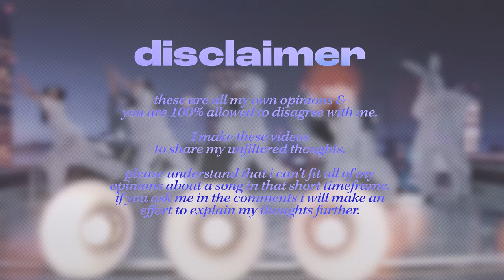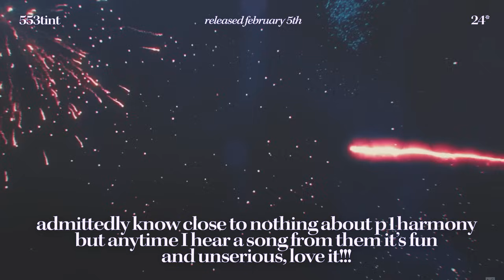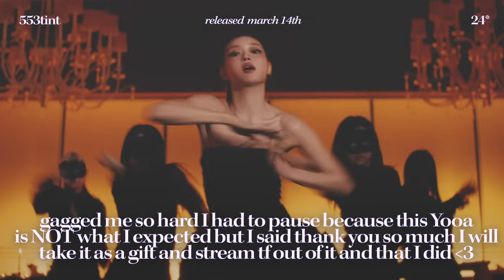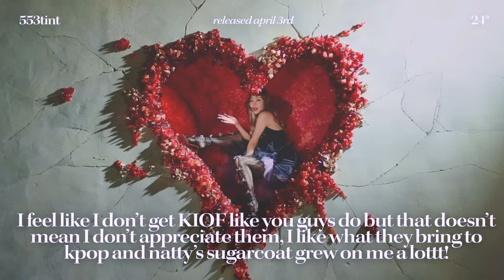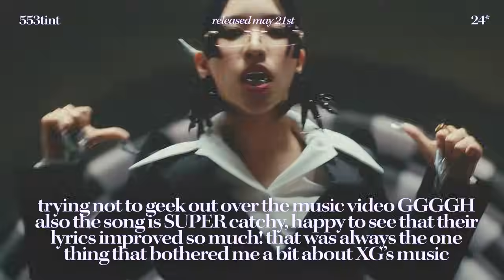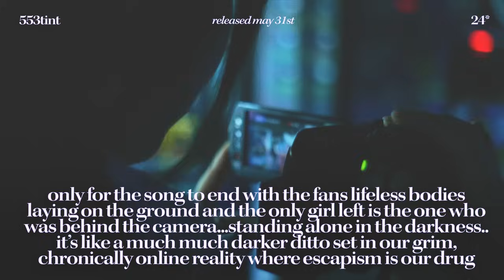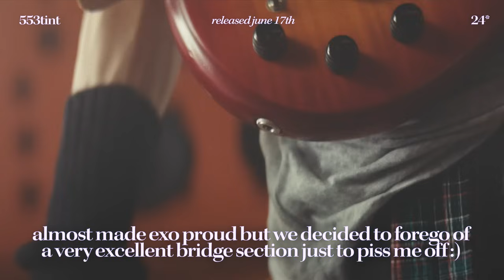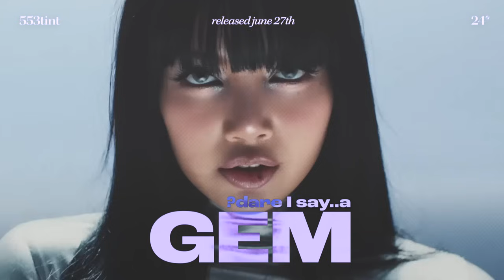kpop GEMS and FLOPS of 2024 (so far..)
just when I was starting to lose hope ...kpop is BACK!

⭒ timestamps for the tiktok brains
0:00 instagram 553tint
0:52 January (ITZY, SF9, OnlyOneOf, NMIXX, Sistar19, (G)I-DLE)
4:26 February (P1Harmony, BIBI, LeSserafim, TWICE, Taeyong)
7:45 March (Chungha, Wendy, YooA, The Boyz, Young Posse, ILLIT, NCT Dream
11:55 April (Babymonster, TXT, KissOfLife, Loossemble, Seventeen, IVE)
15:58 May (tripleS, aespa, XG, Soojin, NewJeans, RM, Yves, Ateez, ARTMS)
23:25 June (WayV, DPR Ian, Everglow, Sunmi, Nayeon, RIIZE, NewJeans, Red Velvet, CHUU, KEY, LISA)

✧ intro/outro:
newjeans - supernatural
yung bae, vantage - missin u bby
yaego - midnight riot

red velvet cosmic mv riize boom boom bass mv nayeon abcd mv xg woke up mv kiss of life sticky mv new jeans right now aespa live aespa armageddon mv red velvet cosmic Newjeans how sweet mv newjeans how sweet live choreography aespa supernova mv newjeans supernatural IVE heya mv ILLIT newjeans bubble gum mv min hee jin hybe press conference kiss of life midas touch mv lyrics le sserafim smart live le sserafim easy mv twice one spark mv gidle super lady mv ateez reaction 엔믹스 제로베이스원 뉴진스 nct dream istj mv newjeans eta mv newjeans cool with you mv jungkook seven mv explicitnewjeans super shy mv lyrics exo cream soda mv nmixx rollercoaster mv odd eye circle   fifty fifty cupid mv enhypen bite me mv dance le sserafim eve psyche and the bluebeard's wife enhypen comeback bite me (여자)아이들((G)I-DLE) Official Music Video gidle queencard mv aespa 에스파 Spicy MV 르세라핌 le serafim 더보이즈 에스파 blackpink coachella 2023 ive wonyoung newjeans ditto le sserafim antifragile mv le serafim antifragile kep1er we fresh mv nmixx dice live seulgi 28 reasons mv choreography twice talk that talk mv ive after like mv Blackpink pink venom inkigayo the boyz blackpink born pink comeback 2022 newjeans attention live hype boy cookie newjeans hurt mv le serafim mv Itzy sneakers mv aespa girls mv illusion kpop tiktok kpop reaction kpop dance kpop playlist queendom performances mnet bts concert le sserafim ive love dive wonyoung live singing lip syncing live nct dream  mv teaser mark jeno jaemin jisung haechan chenle renjun bad mv red velvet feel my rhythm mv stray kids maniac mv gidle tomboy mv good vs bad styling in kpop espa black mamba kpop bad stage presence nmixx g-idle comeback k-pop commentary best k-pop songs most popular groups k-pop vocal rankings live performances k-pop confessions random dance in public kpop mv kpop playlist spotify kpop diet kpop lyrics ranking nct songs sm tomorrow x together lovesong live perfomance seventeen unpopular kpop opinions actual unpopular kpop opinions kpop confessions roasting kpop worst kpop comebacks of 2021controversial underrated controversial mera kpop ranking top 50 title tracks in kpop ktubers wonyoung ive bad stage presence bsides red velvet bts twice ateez ranking review aespa dreams come true next level savage kep1er ranking fourth gen